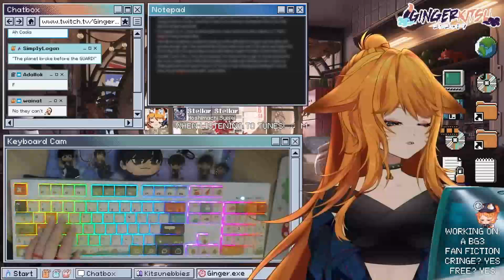Fox Vtuber Learns About Cadia's Fall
“This is not a foxhole.
This is the rich earth of my world.
Dirt I threw in handfuls on the coffins of troopers that came before me.
Those who stood in the ranks on the bastion wall, lasgun in hand, And told the Eye it would not have our future.

This is not a foxhole, this is my world.

This is not a foxhole, it is my home.
The place I have shared with my comrades, eating, laughing,
A hole that does not feel empty, for we fill it with light and courage,
And where I have seen them pass into the Emperor's light.

This is not a foxhole, it is my fortress.
It is home, world, a kasr I have dug with my own hands

A legacy that was bequeathed to me, to meet the enemy blade first
As we have always, and I will not leave it, not surrender it
Not take one step back for I have dug my fortress, and will hold it.

For this is not a foxhole, it is a grave.”

― Robert Rath, The Fall of Cadia